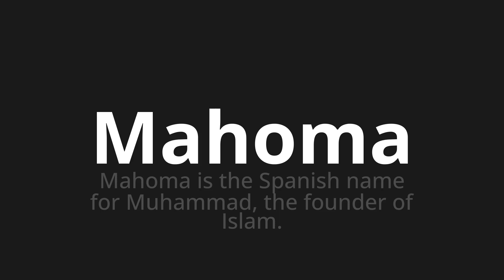How to pronounce Mahoma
Master the Pronunciation of 'Mahoma WHICH MEANS MAHOMA' - which means : Muhammad is The Spanish Name for Muhammad, The Founder of Islam. 📝 with @PronunciationSpanish 🎓🗣️ - [Your Guide to Spanish]

Learn to pronounce 'Mahoma' perfectly in Spanish with our easy and engaging tutorial by @PronunciationSpanish! 📖📽️ In this comprehensive video, we provide you with native speaker examples 🗣️👂 and phonetic breakdowns 🎵 to ensure you get the pronunciation just right.

How to say Muhammad in Spanish